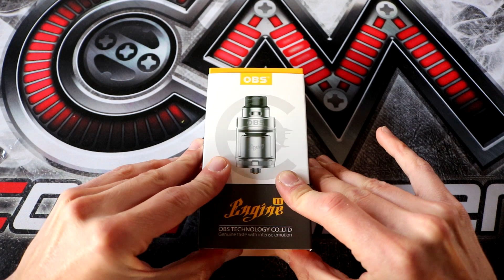IL MIGLIR PRODOTTO DEL 2018?!?!(OBS ENGINE 2)